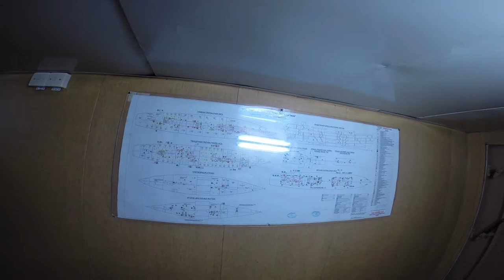УПС Мир 2015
Фильм об учебном парусном судне "МИР" снят в 2015 году в тот период когда на судне проходили учебную практику обучающиеся "МГАВТ" выпускники Велико Устюгкого речного училища 2013 года Белоруков Владислав, Топольский Даниил, Невзоров Илья. Фильм будет интересен для молодёжной аудитории, в качестве обзорной видео экскурсии по
 УПС "МИР".